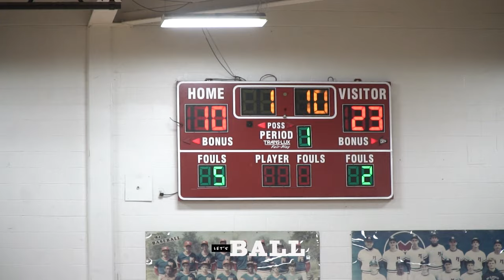Metro Is Back!! || Hillsboro vs McGavock [ GAME HIGHLIGHTS ] Let's Ball x Desh2t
The Hillsboro varsity basketball team won Thursday's away conference game against McGavock (Nashville, TN)